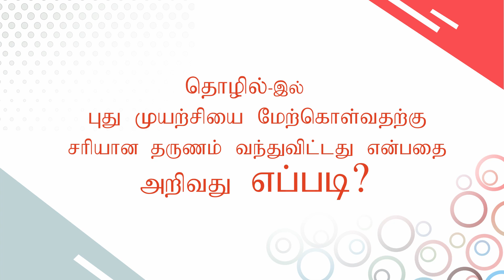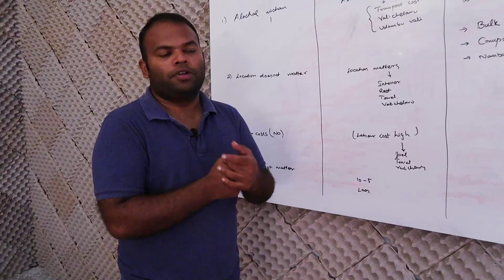zoom interview part 2 v1